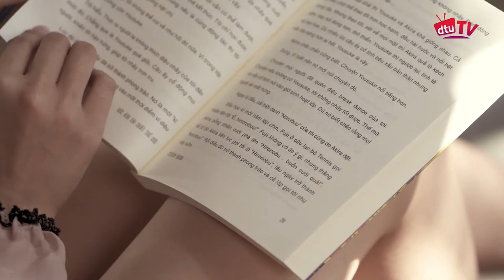[dtuTV] MV Nơi Ta Chờ Em - Nguyễn Trọng Huy Cover | NƠI TA CHỜ EM (WILL)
🎼 [Music Video] NƠI TA CHỜ EM - Nguyễn Trọng Huy | MV Cover

"Nơi ta chờ em" của Will là ca khúc đã từng “làm mưa làm gió” trên các trang nghe nhạc trực tuyến uy tín. Bài hát kể về chuyện tình cảm mà dường như những người khi yêu nào cũng phải trải qua, đó là yêu điên cuồng nhưng rồi đến khi chia tay thì lại muốn làm một điều gì đó để chờ đợi sự quay về của người mình yêu. Trọng Huy đã cover lại ca khúc từng giữ các thứ hạng cao trong TOP 10 ca khúc được yêu thích nhất này và dành tặng đến cộng đồng sinh viên DTU mình, mời các bạn cùng xem và cảm nhận nhé. 😍❤️

☘️ Sáng tác: Vũ Đức Thiện
☘️ Trình bày: Nguyễn Trọng Huy
☘️ Diễn viên: Nhật Hạ
☘️ Đơn vị thực hiện & sản xuất: dtuTV

🎤 Tham gia vào cộng đồng yêu âm nhạc của Fan DTUtv tại đây nha